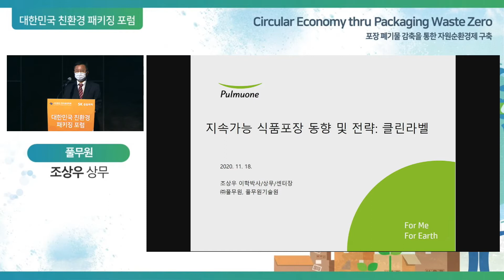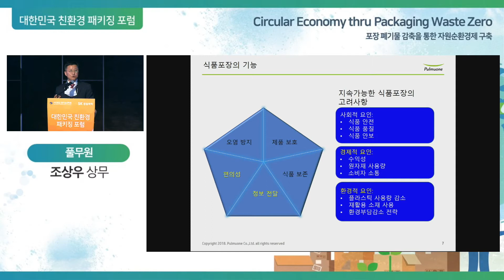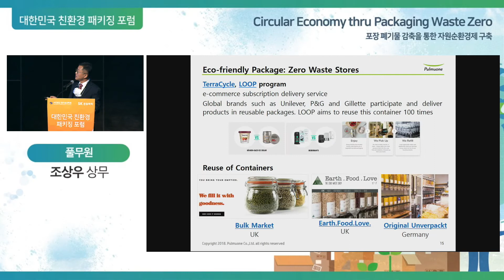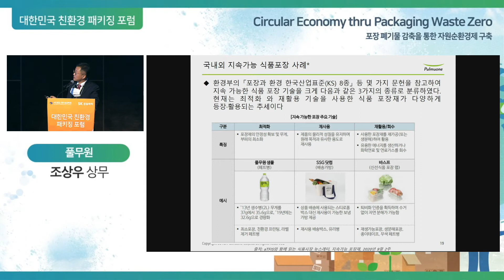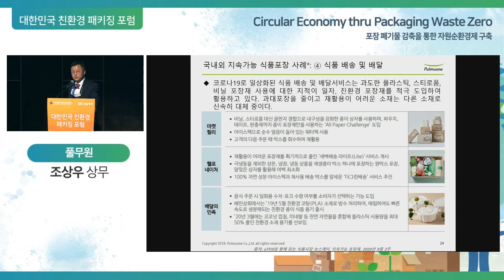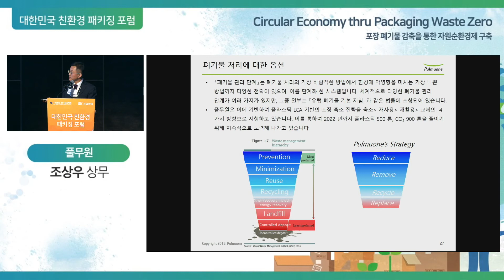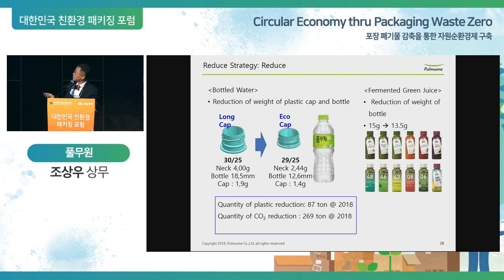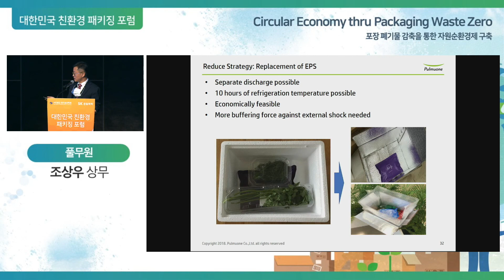[2020 대한민국 친환경 패키징 포럼] 국내 신선식품업계 친환경 활동 - 풀무원 조상우 상무